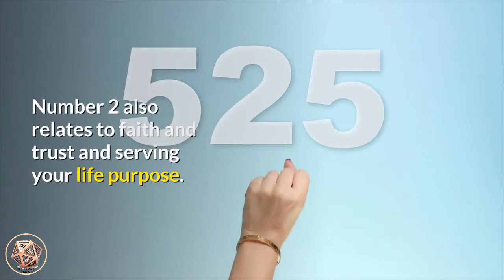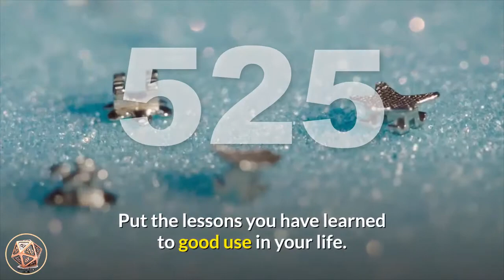✅Angel Number 525 Meaning | Seeing 525 | Numerology Box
Number 525_meaning is a blend of the attributes and energies of number 5 and number 2, with number 5 appearing twice, amplifying its influences. Number 5 resonates with personal freedom and individuality, major life changes, making important choices and decisions, promotion and advancements, adaptability and versatility, life lessons learned through experience and resourcefulness. Number 2 adds its energies of adaptability and co-operation, mediation and diplomacy, finding balance and harmony, consideration for others, flexibility and grace. Number 2 also relates to faith and trust and serving your life purpose.

Angel Number 525 brings a message from your angels to expect changes to come about sooner than you may expect. These changes may also come about through unexpected and/or unusual ways. Be open and receptive to your angels and maintain faith and trust that all will work out for your highest good. Be grateful and appreciative of what these changes will bring into your life.

angel_number_525 is a message about important and necessary life changes currently taking place in your life. Have faith and trust that these changes will usher in positive opportunities and circumstances that will benefit you and your loved ones. Trust that these new opportunities have been Divinely guided and are in line with your Divine life purpose and soul mission.

Angel Number 525 is a sign of positive changes in your life. If feeling any anxiety or fear, give them to the angels for healing and transmutation. Trust that all is going to Divine plan and the angels encourage, support and guide you. Put the lessons you have learned to good use in your life.